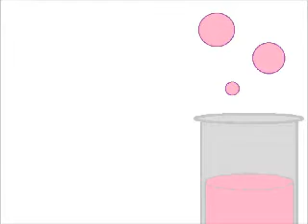The Awesome Camel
The W Experiment is an ode to Dr. Om Edary's most loyal assistant, the Camel Next Door. It is such a bombastic expression of joy and respect that the Dr. needed his temporary assistant Pädro P. Hill to assist him on the vocals, transforming the experiment into a duet of pure love. Behold the poem:

Behold my camel, my camel is awesome!
Give it a pat!
- It feels soft and warm!
Have a touch of its hump, it turns into Donald Trump!
And it turns back again, when you rub on its rectum!

- Ew, that's dirty!
- Do ya think so? Then I better not show you where
the falafel's made! Good falafel, oh, hot falafel!
Yes, great falafel! Jööörgh!

Get on my camel, I'll take you 'round the neighbourhood
and the BC Laboratories, too!
- I think that you'll find that the Laboratories experiment
on everything!
- Shut up llama, get on my camel!

Behold my camel, it is from next door!
et cetera...